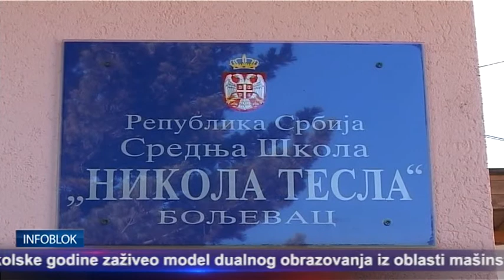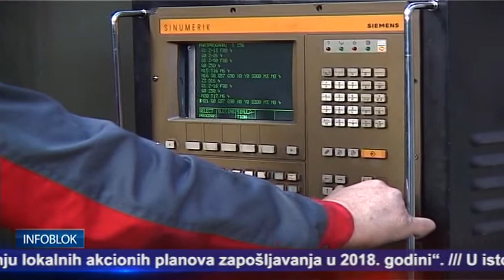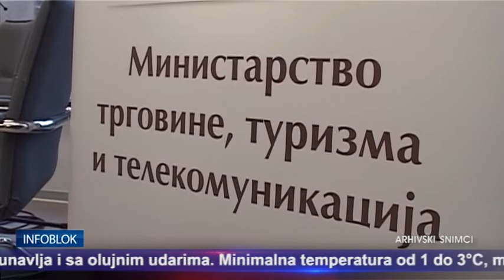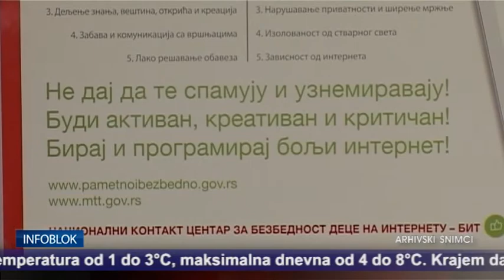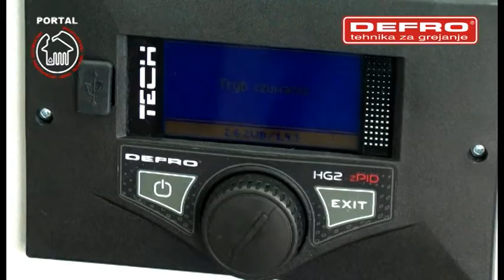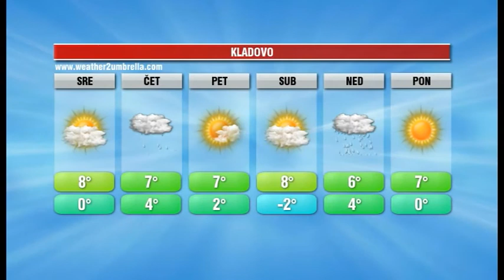INFOBLOK 6 2